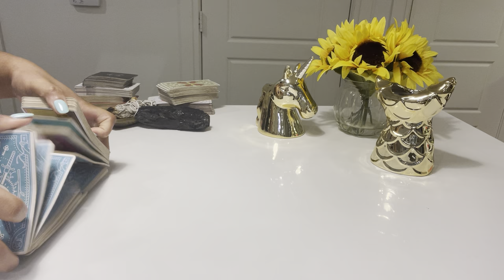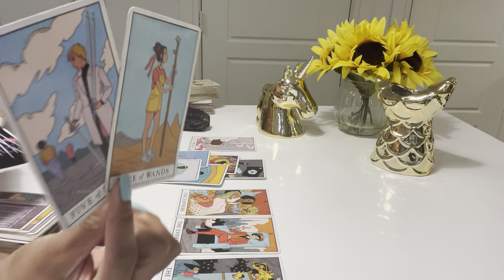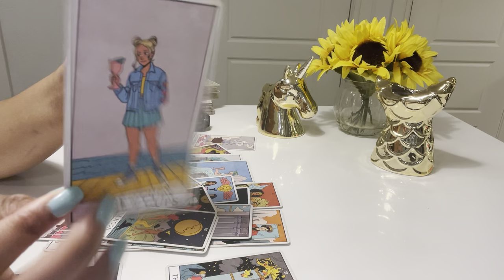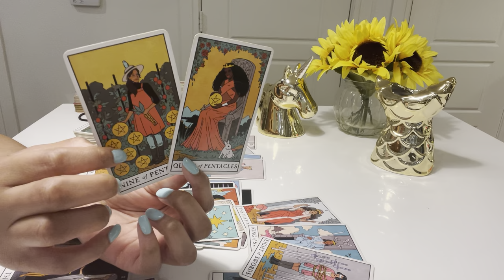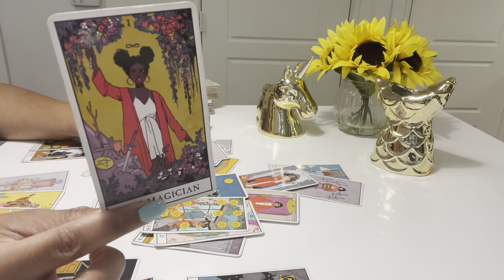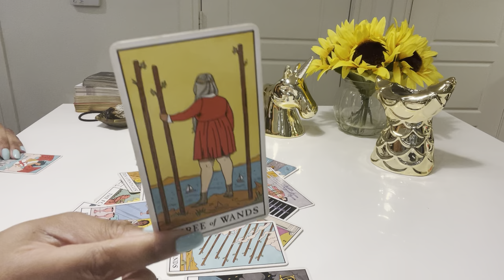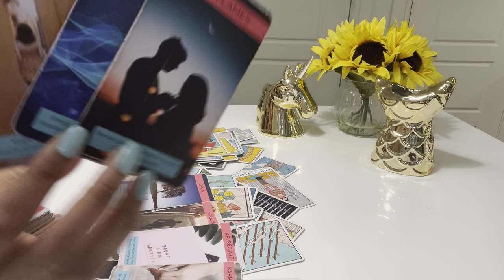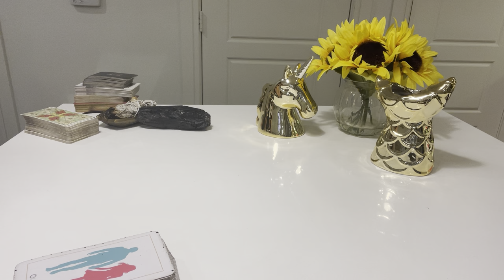ARIES~ A KARMIC IS BEING LEFT BEHIND FOR A DESTINED TWIN FLAME UNION FINALLY~ AUG 2021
🌻🌟THIS IS A TAROT READING FOR THE ZODIAC SIGN of ARIES (Sun, Moon, Rising and Venus).

for all booking information.  Please do not send money for a reading until you have emailed me.

🌻🌟Welcome and thanks for visiting my channel! I hope there are messages of truth and clarity here to help you grow and evolve. I appreciate all of your love, kindness, and support in advance! Sending you peace, love, light, and enlightenment

🌻🌟Kindly note, energy is fluid. Readings are timeless. Events may be past, present, or future. If the messages do not resonate for your Sun sign, please watch videos for your Moon, Venus, Ascendant (Rising), and North Node. Your outcome in any situation depends on your free will.

GO WITHIN SO YOU NEVER GO WITHOUT 🦋